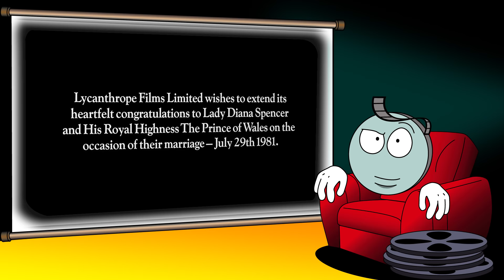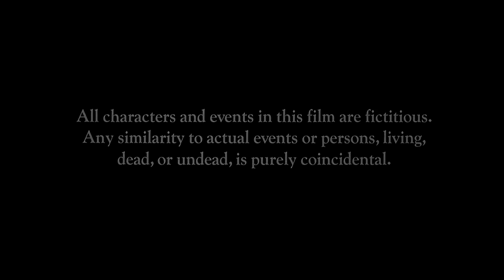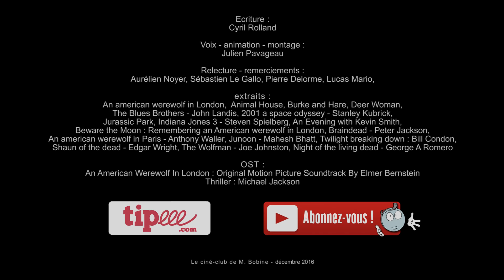LE LOUP GAROU DE LONDRES de John Landis, l'analyse de M. Bobine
Le loup-garou de Londres est-il le mètre étalon de la comédie d'horreur au cinéma ?

Dans l'éminent gang des barbus que formaient Steven Spielberg, George Lucas, Martin Scorsese, Francis Ford Coppola, Brian de Palma... Il en est un qui ne vous est peut-être pas familier : John Landis.
Pourtant, même si on se souvient souvent de son Loup-garou de Londres pour les maquillages et effets spéciaux gores ultra réalistes de Rick Baker, c'est avec ce film que Landis a posé les bases d'un genre nouveau au cinéma : la comédie d'horreur.

Le loup-garou de Londres : la critique / l'analyse cinéma de Monsieur Bobine
Réalisation, voix, montage : Julien Pavageau
Écriture, recherche : Cyril Rolland

Le loup-garou de Londres :
Réalisé par John Landis
Avec David Naughton, Griffin Dunne, Jenny Agutter
Genre : horreur, comédie